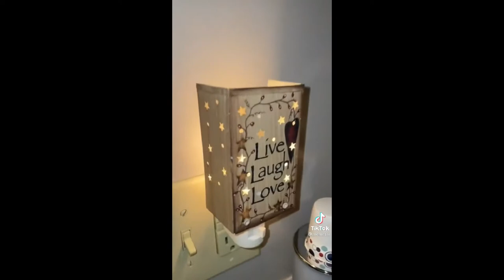Hilarious Video Tiktok #1